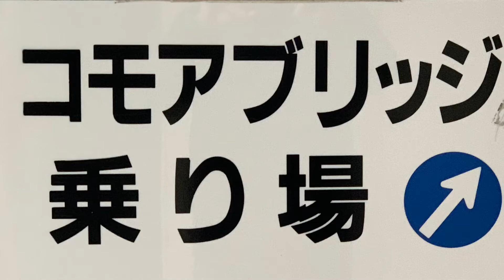JR四方津駅コモアブリッジ。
コモアブリッジはJR四方津駅の裏手にあります。エスカレーター部分は、1基50メートルが4基有り、総延長200メートル有ります。エレベーター部分は、斜めにに動きます。まるでケーブルカー見たいです。所要時間は約4分です。